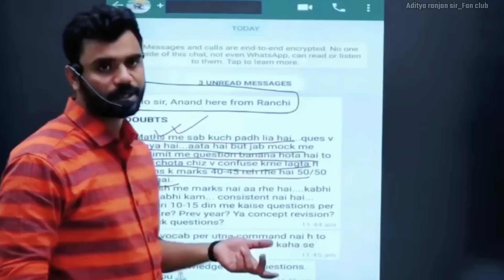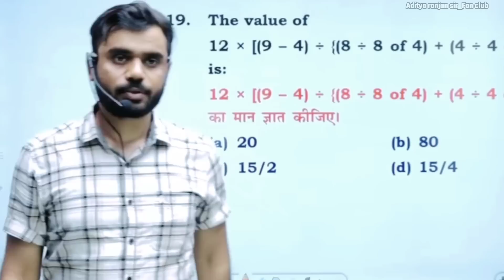Vocabulary याद 🤔 करने का सबसे Best Trick 🔥 || Must watch || BY ADITYA RANJAN SIR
* MATHS 50/50
* ENGLISH - 50/50
* REASONING - 50/50

                🙏🙏 Jay Jagannath 🙏🙏